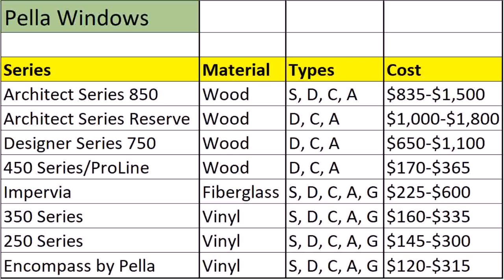Pella Designer Series 750 Sliding Door Price (see description)